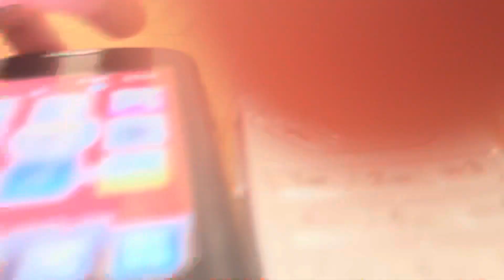LG T310V vs Sagem my C5-2V Speed Comparison (Vodafone)